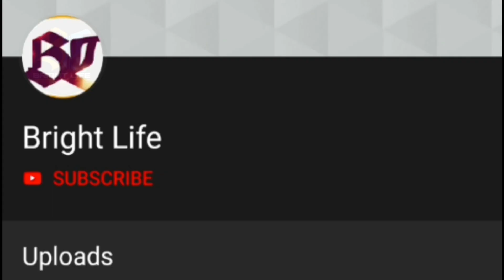ഒരു സിനിമാ നടന് ഇങ്ങനെയൊക്കെ ചെയ്യാൻ പറ്റുമോ?ഉണ്ണിമുകുന്ദന്റെ കുറിപ്പ് വൈറലാകുന്നു|Unni mukundan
Hi friends